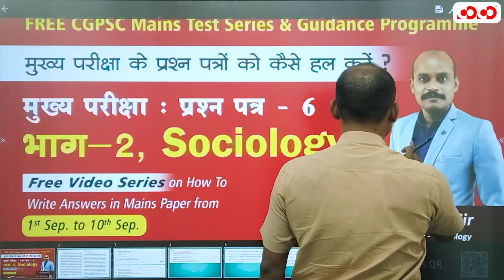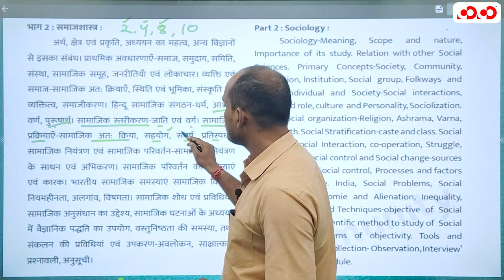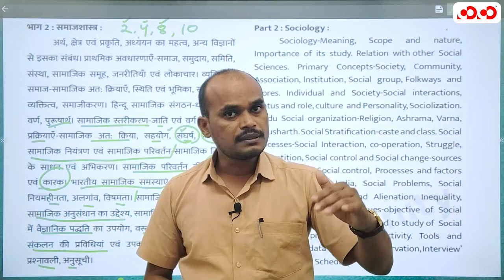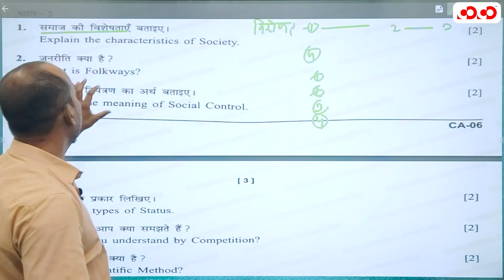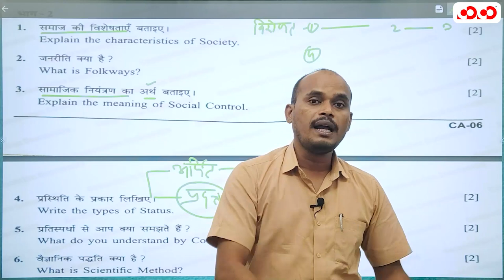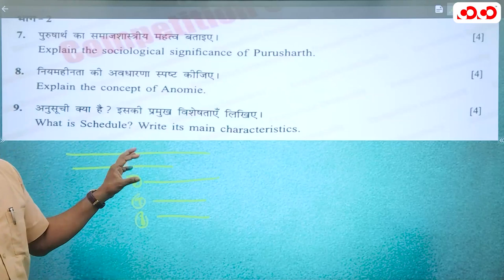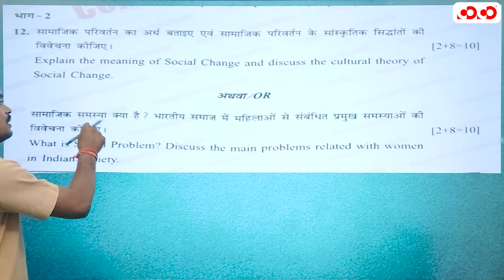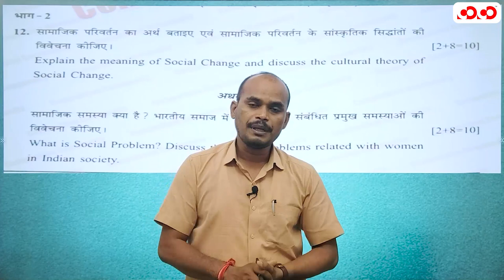CGPSC | Mains Syllabus | Question Paper Analysis and guidance | Paper-06 | Part-2 | Sociology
Keywords-
cgpsc,
question paper analysis,
psc cg,
cgpsc online,
cgpsc official website,
cgpsc mains exam date 2023,
cgpsc book list,
cgpsc 2022,
cgpsc mains solved paper book,
competition community cgpsc,
cgpsc pre,
cgpsc paper,
cg public service commission,
cgpsc in hindi,
cgpsc book list in hindi,